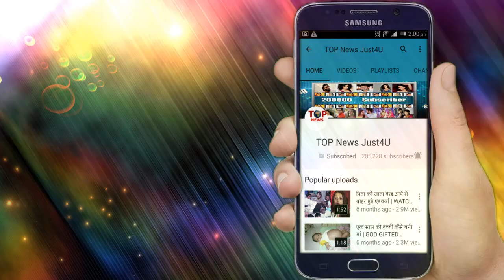NAZAR : OMG!! इस तरह होगा शो का THE END, खत्म होगी PIYA-ANSH की कहानी